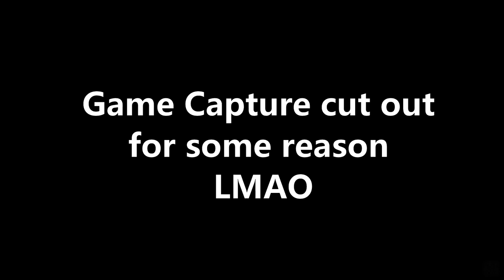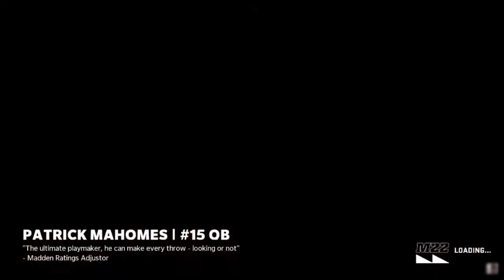MADDEN 22 GAUNTLET RAGE & FUNNY MOMENTS